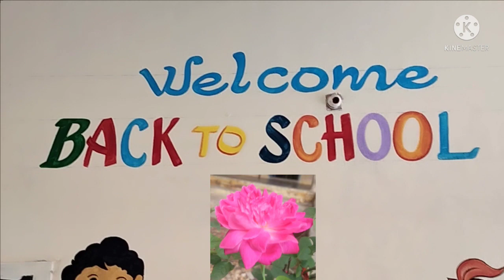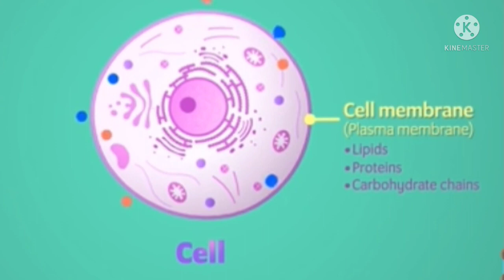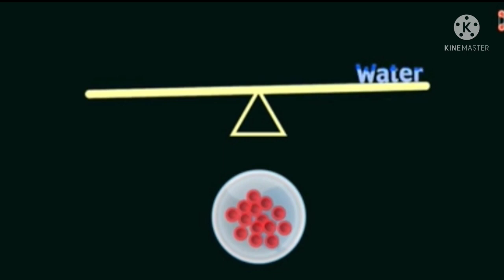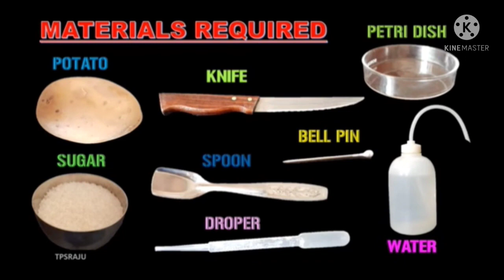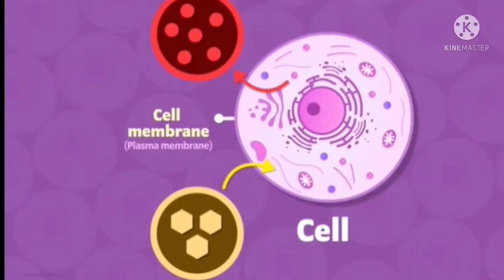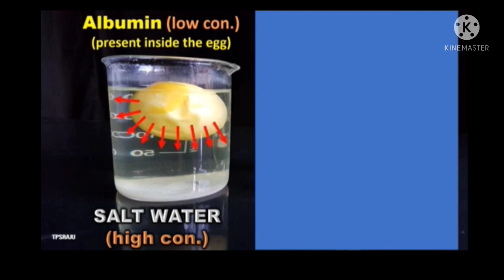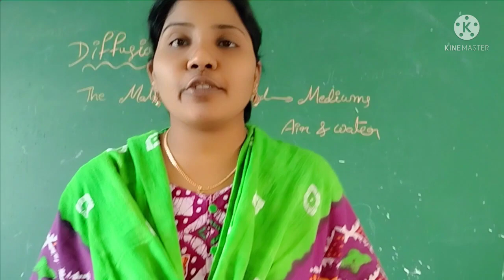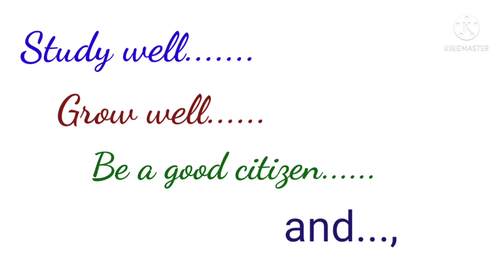IX -Biological Science -Dt.27.08.2021 -KGBV Rajupalem, Guntur District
KGBV Rajupalem, Guntur District